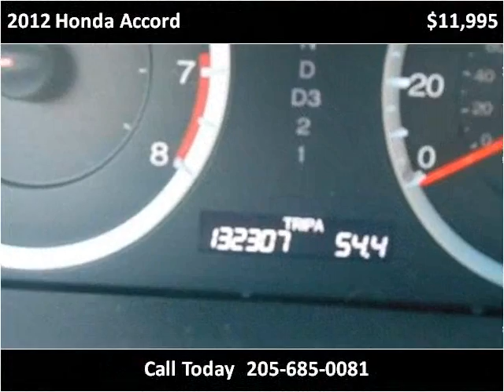2012 Honda Accord Used Cars Alabaster AL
This 2012 Honda Accord is available from Nitro Motors LLC.